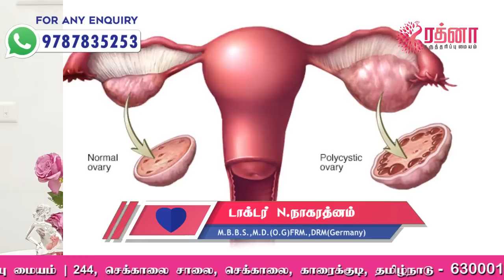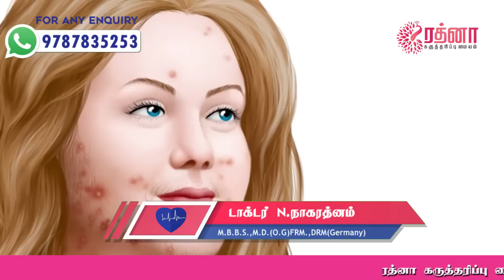Polycystic Ovarian Disease | Rathnaa Fertility Centre, Karaikkudi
Our Treatments
Intra Cytoplasmic Sperm injection (ICSI)
Intra Cytoplasmic Sperm injection (ICSI) is a process used to treat severe forms of male infertility. It is used to enhance the fertilization stage of in vitro fertilization (IVF). This procedure involves the direct injection of a single sperm into the center of each egg obtained from in vitro fertilization (IVF). This treatment ensures that the sperm successfully penetrates the egg and embryonic growth begins.

Sperm retrieval techniques
These days sperm can be collected from men for the purpose of assisted reproduction in many ways. Even men with no sperm at all in their ejaculate (a condition called Azoospermia) can now have their own child, because sperm can be retrieved from their testicle or epididymis and injected into their partner's eggs. There are different types of sperm retrieval techniques which can be performed microsurgically causing least pain and discomfort to the couple.

The different sperm retrieval techniques are:
Testicular Sperm Aspiration (TESA):
ICSI is also used to treat infertility in woman who produces a low number of eggs, low quality eggs, or both. Generally, couples opt for ICSI after in vitro fertilization treatment becomes unsuccessful. ICSI is considered to be a safe and most effective treatment as it is used with IVF and high quality eggs.

Percutaneous Epididyma Sperm Aspiration (PESA)
This treatment is used to retrieve sperm from men with congenital or acquired genital tract obstruction or who have had a vasectomy. This procedure is done under local or general anesthesia.

Open Testicular Biopsy
This treatment is also used to retrieve sperm from men with congenital or acquired genital tract obstruction or who have had a vasectomy. This is a surgical procedure where sperm is obtained by opening the scrotum and removing some seminiferous tubules from the testicle through a surgery.

Electroejaculation
This treatment is used to retrieve sperm from men with spinal cord injuries, neurological disorders and ejaculation problems. Electroejaculation is a procedure in which a special vibrator is applied directly to the penis to produce an ejaculation.

Rathnaa Fertility Centre,
244, Sekkalai Rd, Sekkalai, Karaikudi,
Tamil Nadu 630001